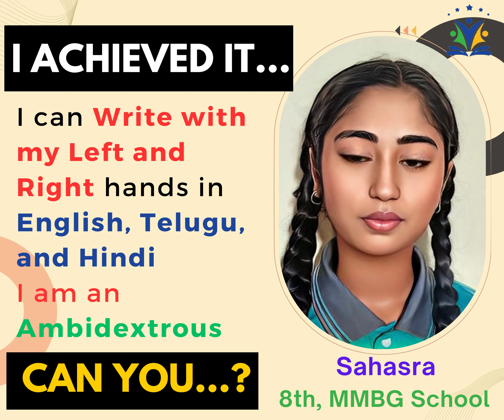Meet Sahasra: The Ambidextrous 8th Grader Who Mastered 3 Languages! 🚀✍️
Discover the incredible story of Sahasra, an eighth-grader from Make My Baby Genius School who achieved ambidexterity, writing fluently in English, Telugu, and Hindi with both hands! 🌟 Join us as we explore her journey, challenges, and the secrets behind mastering this unique skill.

🧒🏻వీళ్లకు... చదువు రాదు, వీళ్ళు... చదువుకు పనికిరారు, వీళ్లకు... చదువు చెప్పలేము, అని ముద్ర పడ్డ విద్యార్థులను సైతం చదువులో🏆 భళా... అనేలా మేటి విద్యార్థులుగా తీర్చి దిద్దుతున్న
మేక్ మై బేబీ జీనియస్ స్కూల్ (తిరుపతి)
👑ప్రపంచ చరిత్రలో మొట్టమొదటి సారిగా
విద్య వ్యవస్థ లో వినూత్న ప్రయోగం
నిర్దిష్ట సమయం లో నిర్దిష్ట ఫలితాలు.
డే & రెసిడెన్షల్ - ఏసీ / నాన్ ఏసీ హాస్టల్ వసతులతో
💥ఇంగ్లీష్ (తప్పులు లేకుండా చదవడం రాయడం )
💥100 వేమన పద్యాలు ( 30 రోజుల శిక్షణతో 10 ని. చెప్పేలాగా )
💥అందమైన చేతివ్రాత ( 30 రోజుల శిక్షణతో అందంగా వ్రాసేలా )
💥భగవద్గీత (12వ, 15వ అధ్యాయాలతో 40 శ్లోకాలు 30 రోజుల శిక్షణతో 10 ని. లలో చెప్పేలాగ)
💥రూబిక్స్ క్యూబ్ (15 రోజుల శిక్షణతో 1.5ని. లలో సాల్వ్ చేసేలాగా )
💥20 ఎక్కాలు ( 20 రోజుల శిక్షణతో 5 ని. ముందుకు, 9 ని. వెనకకు చెప్పేలాగ )
💥రెండు చేతులతో అందమైన చేతి వ్రాత ( 90 రోజులలో మూడు భాషలు రాసేలాగ)
💥తెలుగు ( తప్పులు లేకుండా చదవడం, రాయడం 40 రోజులలో శిక్షణతో )
💥హిందీ ( తప్పులు లేకుండా చదవడం, రాయడం 40 రోజులలో శిక్షణతో )
💥100 ఎక్కాలు (30 రోజుల శిక్షణతో 1 గం. లో వ్రాసేలాగ)
🏡ఉత్తమ హాస్టల్ వసతులతో కరోనా ఫ్రీ ప్రాంగణం లో రుచి శుచి కల ఆహారం మరియు క్రీడలతో రెసిడెన్సియల్ స్కూల్ / డే స్కాలర్